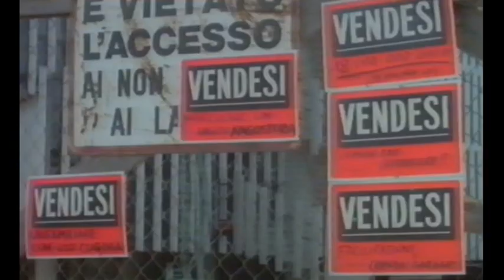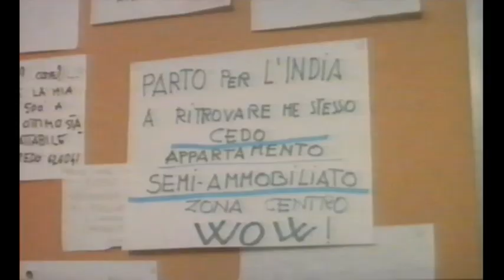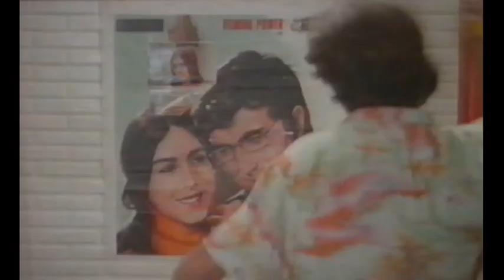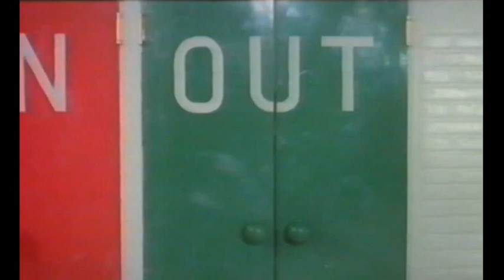VADO A VIVERE DA SOLO con Jerry cala' film intero